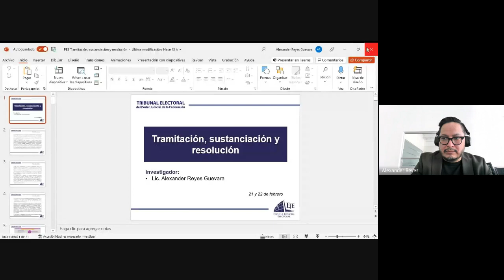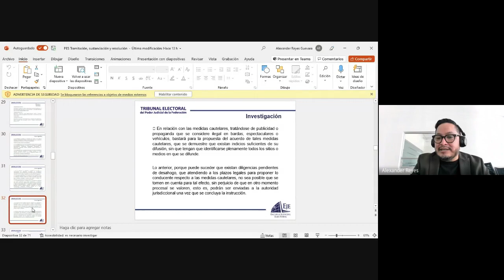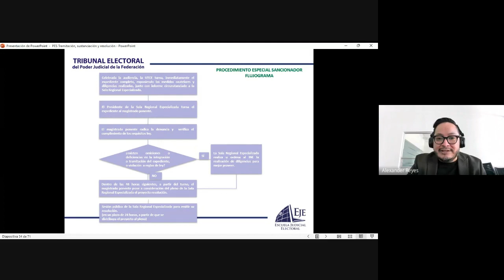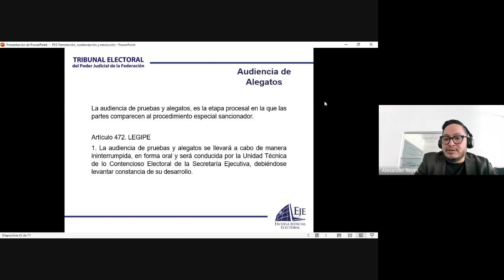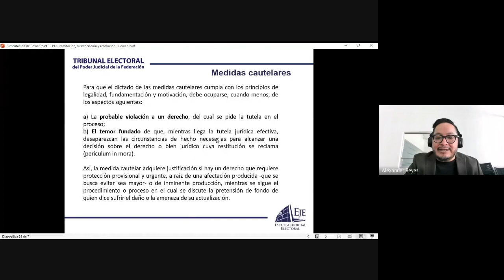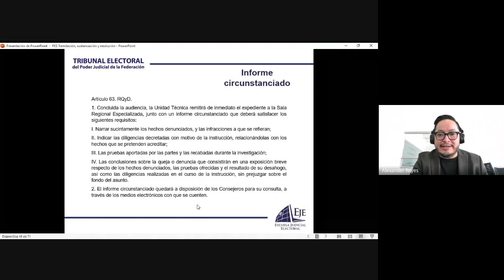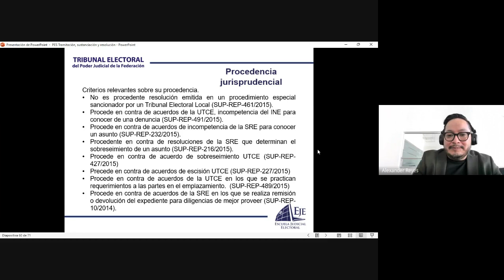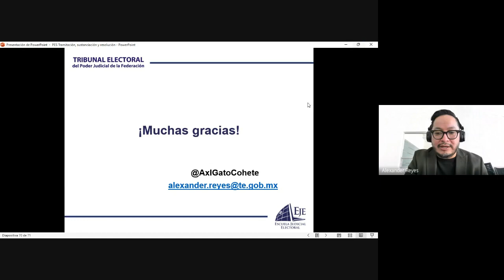DIPLOMADO PROCEDIMIENTO ESPECIAL SANCIONADOR EN MATERIA ELECTORAL Y DERECHOS HUMANOS 2022 02 22